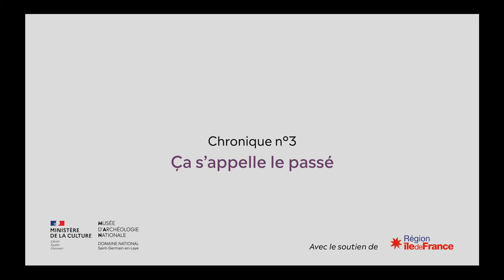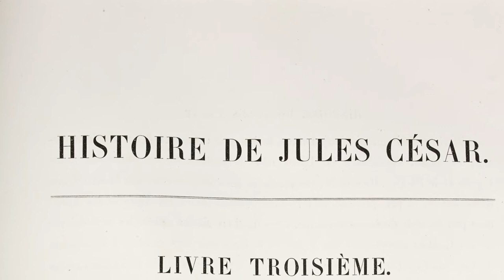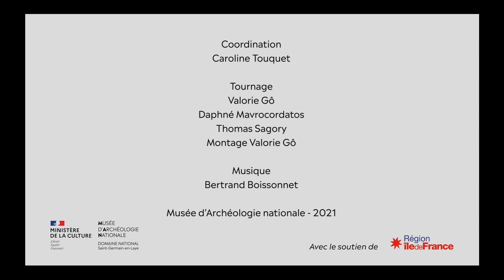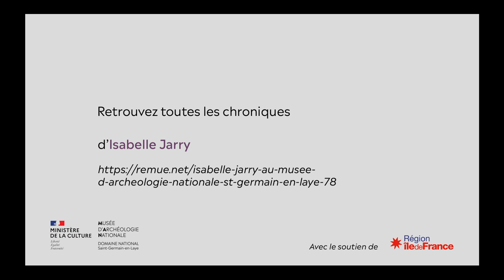Je vous écris des temps anciens - 2/4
À l'occasion des Nuits de la lecture, du 21 au 24 janvier, découvrez, chaque soir à 18h, une des chroniques qu'Isabelle Jarry, romancière et essayiste, a écrites au cour de sa résidence d'artiste au MAN.

Aujourd'hui : "Ça s'appelle le passé"
Lire la chronique :

Crédits insertions photos : Visual Forensic (MAN) / Philippe Froesch, 2017  ; MAN / Valorie Gô